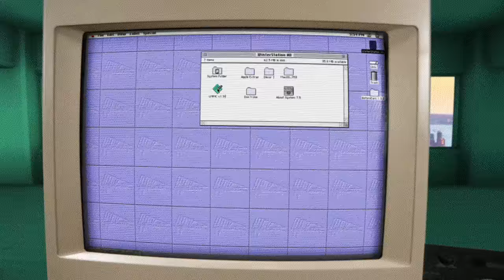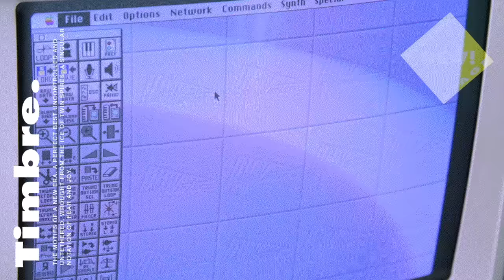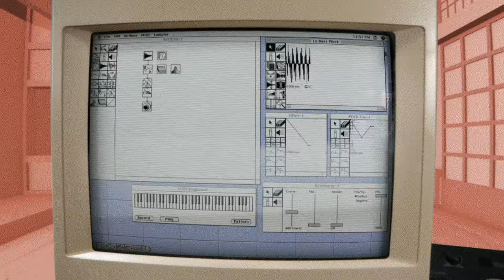Ice Choir - Designs In Rhythm (Official Music Video)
From the album "Designs In Rhythm" on Shelflife Records / Fastcut Records.

Directed and Edited by: D.V. Caputo
Graphic Design and Animation: D.V. Caputo
Director of Photography: Oliver Rivard
Makeup & Styling: Kai Lee

Music written and performed by Kurt Feldman

Ice Choir is Kurt Feldman, Patrick South, Avery Brooks, and Raphael Radna